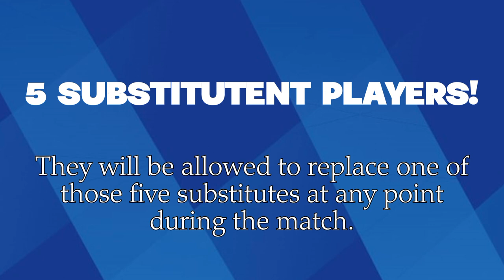Things You Need To Know About IPL 2023 || Troll Cricket Nepal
The Indian Premier League (IPL) is back with a bang, and with it, comes some exciting changes in the rules. In this video, we'll take you through all the new rules that have been implemented in IPL 2023 and how they'll affect the game.